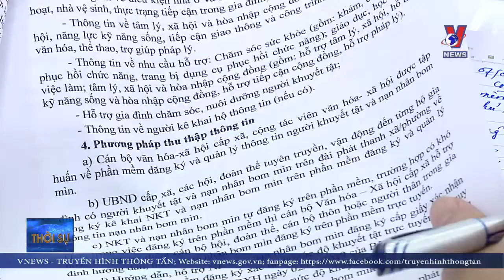Nearly 75,000 PwDs and UXO survivors in Quang Binh and Binh Dinh provinces-Vnews